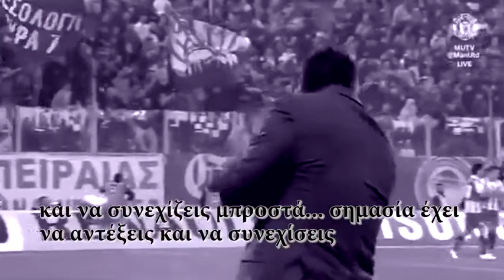Panathinaikos Rising to the stars 1